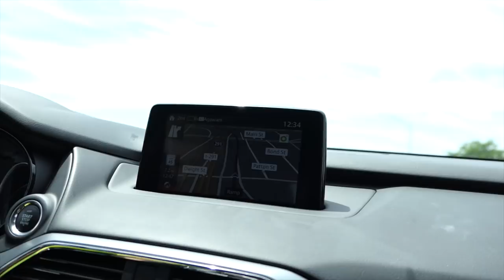THE SCARIEST ROLLER COASTER RIDE OF MY LIFE ||| LA MONTANA RUSA MAS MIEDOSA DE MI VIDA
IN THIS VIDEO WE WENT TO SIX FLAGS AND WENT ON RIDES AND THE SCARIEST ROLLERCOASTER IN THE WORLD!

HOPE EVERYONE IS HAVING AN AMAZING DAY!

THANK YOU FOR ENJOYING THIS CHANNEL AND HELPING IT GROW!

We started a Golden Family INSTAGRAM page, so make sure you are following us... the_goldenfamily